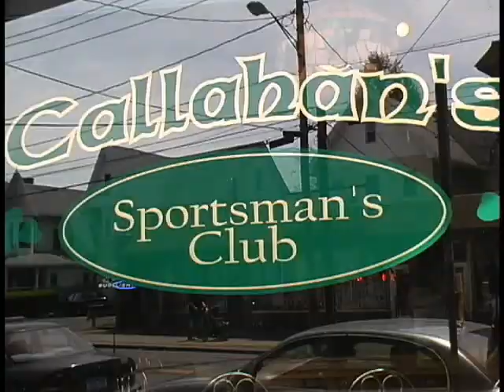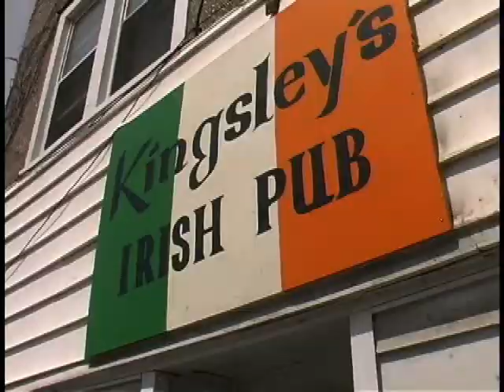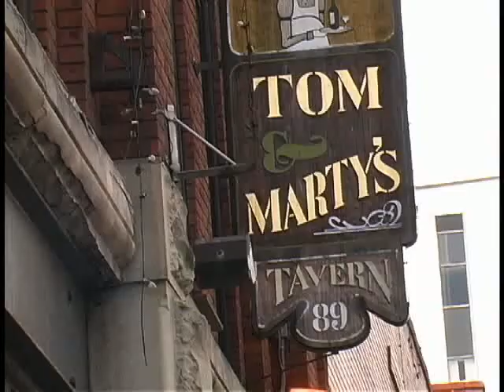1 BU Students introduce Mayor Ryan and his Bar Crawl message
Students and Mayor Ryan talk about Bar Crawl 2007.